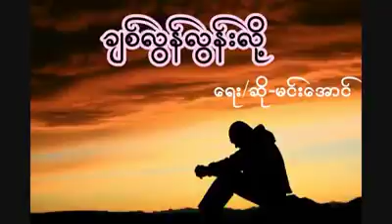11 November 2018